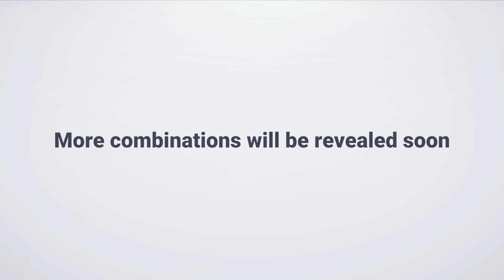카즈미 원테이블 S / KZM OUTDOOR ONE TABLE S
카즈미 원테이블 시리즈
🔗원 테이블 S

- Color : 블랙
- Size :
설치시 - 60.5*43.5*(h)40~55cm
수납시 - 60.5*43.5*(h)4cm
- Weight : 2.9kg
- Component : 본품, 다리 메쉬 케이스
- Material : 알루미늄 / 다리 메쉬 케이스 - 폴리에스터 100%, 매쉬

⭐원 테이블 시리즈의 가장 기본형

✔️자유로운 조합이 가능한 모듈형 테이블
✔️다리 프레임을 돌려 간편하게 다리 높이 조절 (40, 45, 50cm)
✔️가볍고 튼튼하며 견고한 내구성의 알루미늄 재질 활용
✔️열과 수분에 쉽게 손상되지 않도록 내열 분체 도장 코팅 적용
✔️랜턴 스탠드나 파일 드라이버 등을 연결할 수 있는 테이블 슬롯 홀
✔️실용성을 위한 테이블 사이드에 위치한 행어

KZM ONE TABLE SERIES